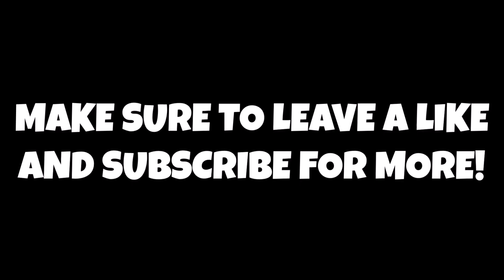New York Knicks Show Interest in Signing Michael Kidd-Gilchrist!!!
Thank you guys so much for watching this video! Don't forget to tell comment your thoughts and opinions on the New York Knicks being Interested in Michael Kidd-Gilchrist!!!